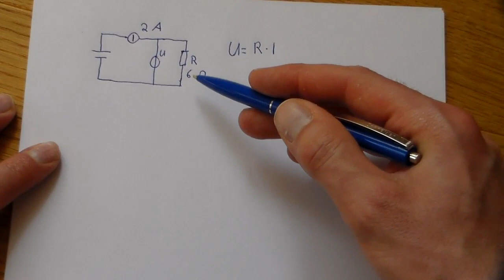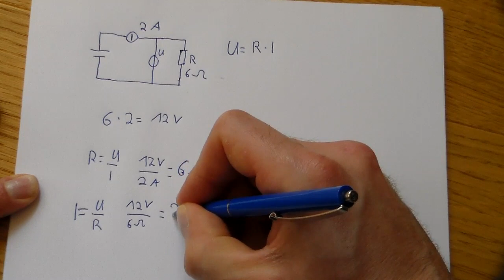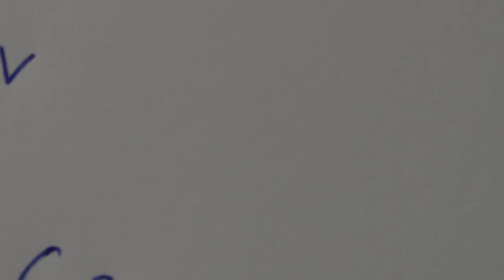Das Ohmsche Gesetz anwenden - URI Widerstand Spannung und Stromstärke berechnen